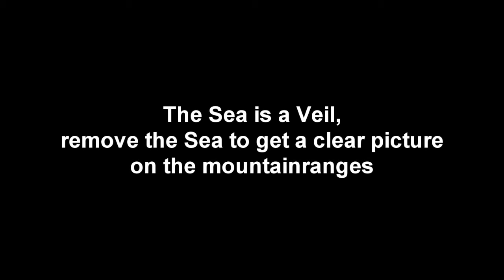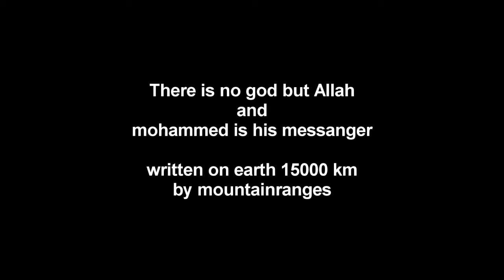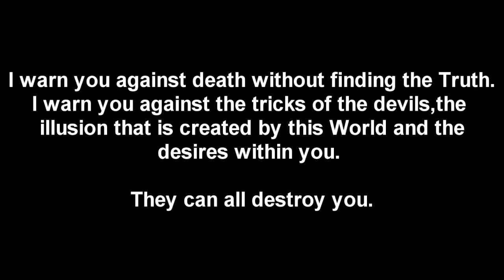2012 Ancient Secrets pt 4 - Planet Earth is Alive !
The Sea is a Veil and when we remove the Sea, the Veil is Removed,The mountain ranges on Earth hold a big Secret and it begins inside The Ring Of Fire, God has put his Signature and the truth on Earth. Right in front of us we can find the truth written on Earth.

It is written on Earth!!!

Studie this video and analyse and investigate everything I will show you and you will be amazed and see the truth for yourself, You will be AWAKEN, you will be ILLUMINATED.